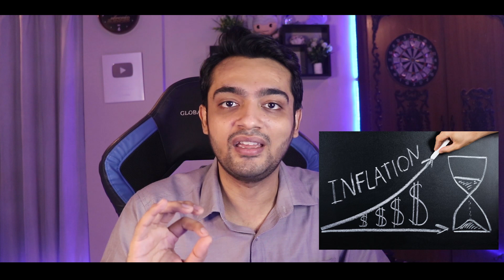I HATE SAVING & I HATE BANK ACCOUNTS! - Why I don't Put money in a Bank